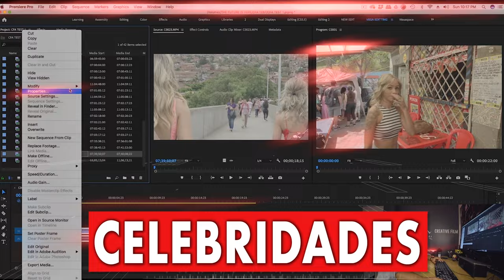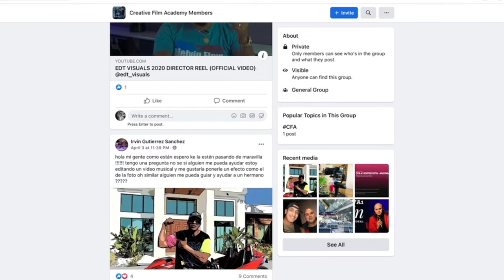Espano - Lighter / BTS